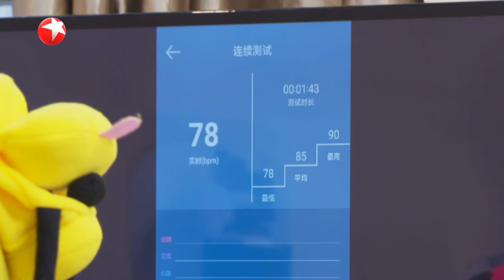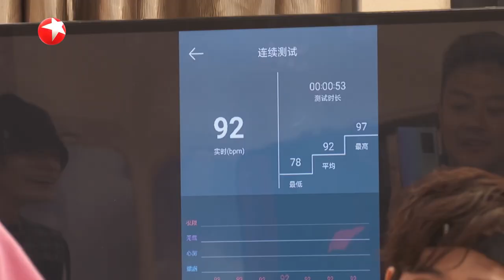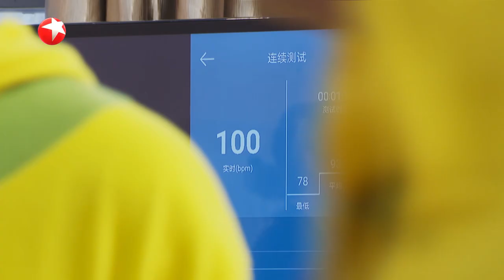太好笑了~李汶翰化身健身教练，直接让薇娅抱着自己走 |《追光吧！哥哥》Shine! Super Brothers EP9【东方卫视官方频道】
《追光吧！哥哥》 YouTube更新时间：北京时间UTC+8/每周六晚

《追光吧！哥哥》打破年龄壁垒和流量界限，集结21位不同年龄、不同风格的偶像哥哥同台竞技，展现唱跳功力，绽放男性魅力。这里有散发成熟味道的“霸道总裁”、青春记忆里的不老男神，也有可盐可甜的阳光暖男、人气爆棚的当红鲜肉……强大的嘉宾阵容，堪称一部“中国男星时代图鉴”。每个哥哥的特质截然不同，但是“追光而上，寸步不让”的态度却默契满分。在《追光吧！哥哥》的舞台上，他们将撕下固化的标签，带来前所未有的代际碰撞，向最终成团的7个席位发起冲刺。符龙飞

人气助力官 张萌 薇娅 主持人

●《追光吧！哥哥》特别放送合集：
●《追光吧！哥哥》看点、花絮合集：